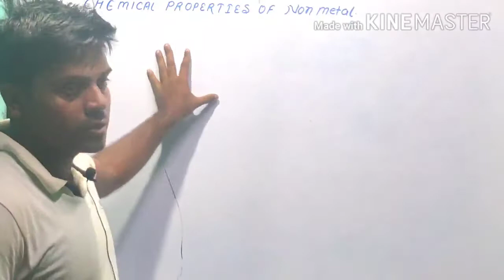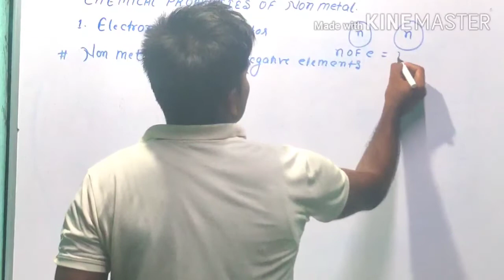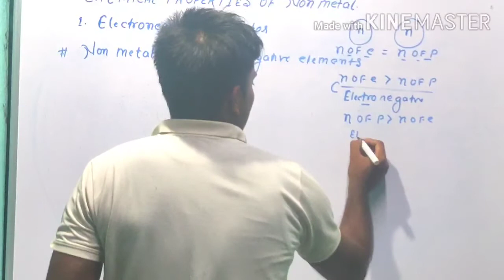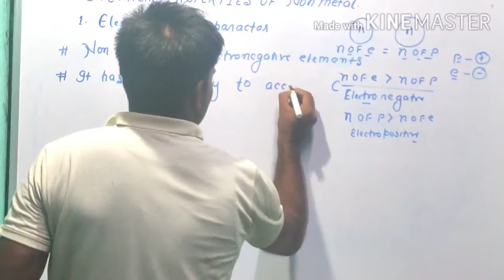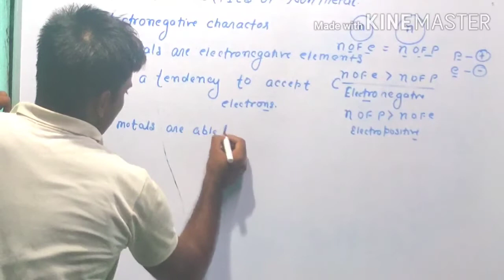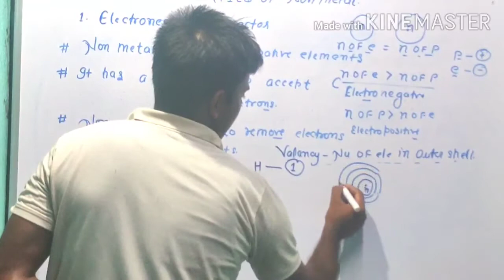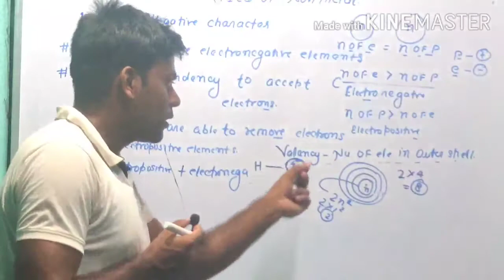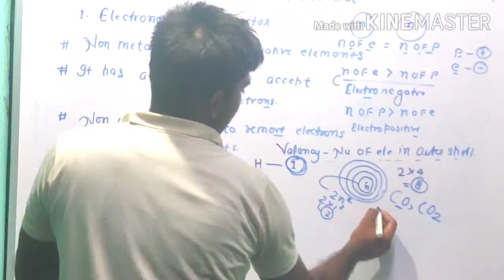Electronegative character of non metal